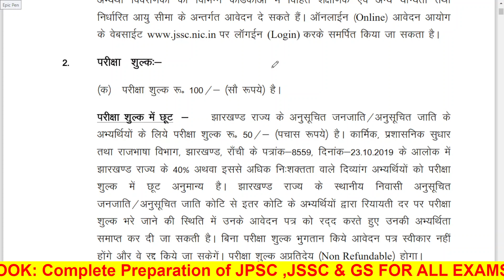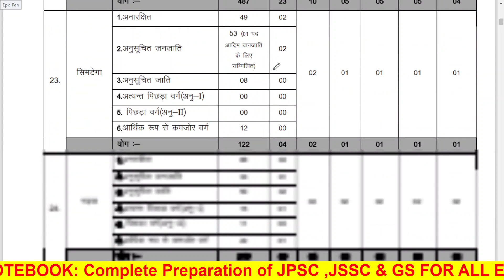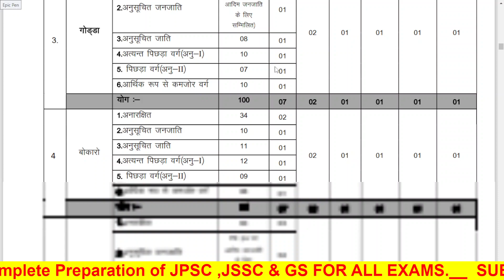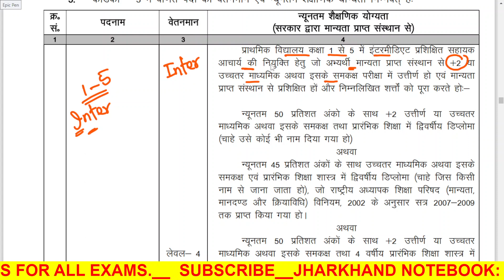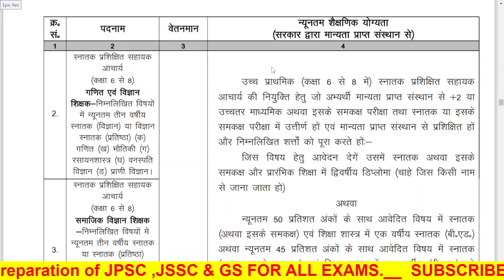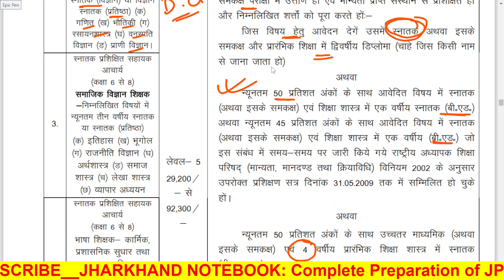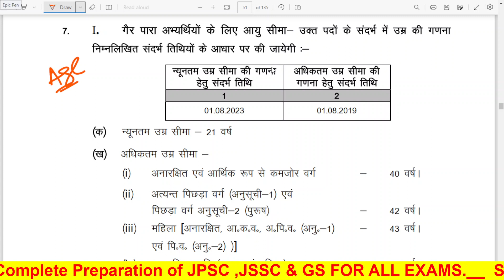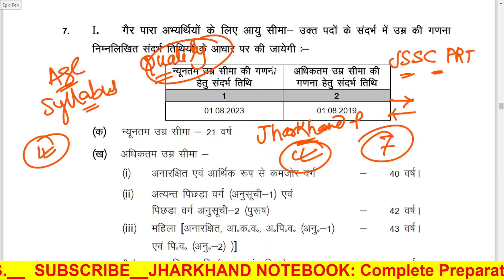झारखंड शिक्षक भर्ती 2023 | JTET MAINS NOTIFICATION 2023 |JSSC TEACHER RECRUITMENT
✍️Time Table of Jharkhand NoteBook